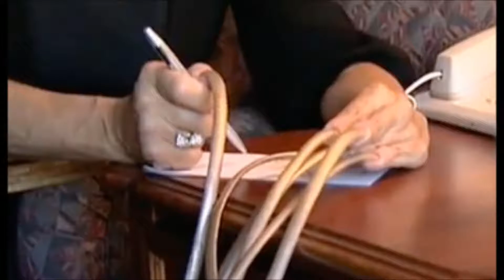Long Nails Amazing Nails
Nails Long Beautiful Unusual Amazing Curves and Terrible the best manicure and pedicure.
Watch the video and listen to good and quality music. Enjoy life, take care of your health, help others and animals and all the surrounding nature.
Enjoy life. Thank you all and Good luck. Vizionați videoclipul și ascultați muzică bună și de calitate. Bucurați-vă de viață, îngrijiți-vă de sănătate, ajutați-i pe alții, pe animale și pe toată natura înconjurătoare.